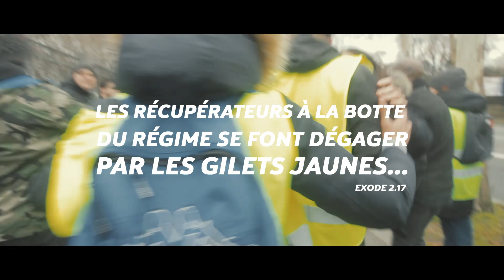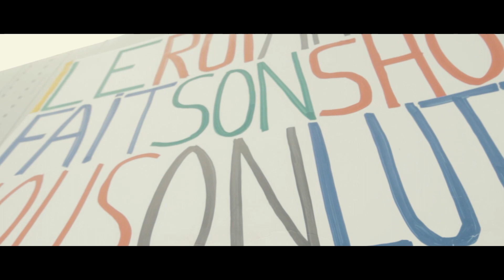🔥 [ESP] RÉVOLUTION ! LES GILETS JAUNES - 26/01/2019 (subtitulos en español)